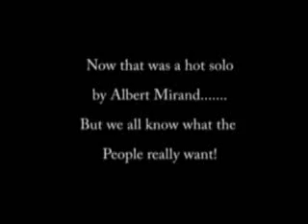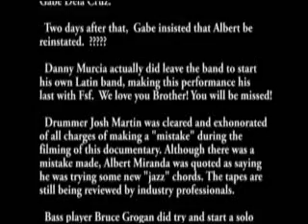Four Shadows Fall "The Mistake?" part 2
Part 2 of this compelling docu-drama. Starring the musicians of Fsf. Please pay close attention to the ending credits to find out the end results of this incredible true story!